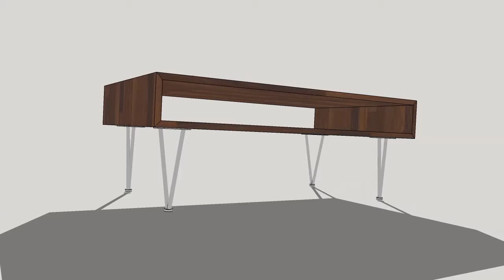GF Coffee Table R1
Overall dimensions (upper wood sleeve):  42" x 24" x 6".  Built from 3/4" walnut...uses mitered waterfall corner joints.

Leg assemblies are 1/2" steel round bar, with a 1/8" steel upper mounting plate, and a 1" diameter x 1/4" thick "foot" attached at the bottom (welded construction...chrome plated).  Overall height is 10".

This version shows legs moved out by 1/2" along the length and width.
Category